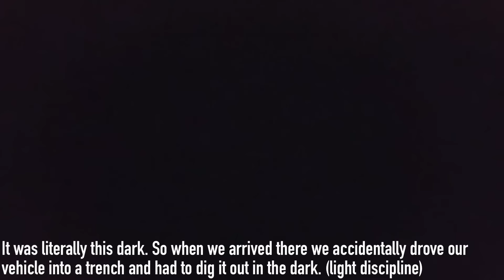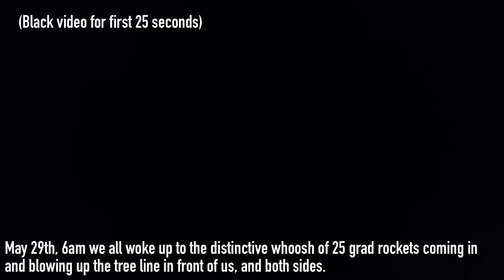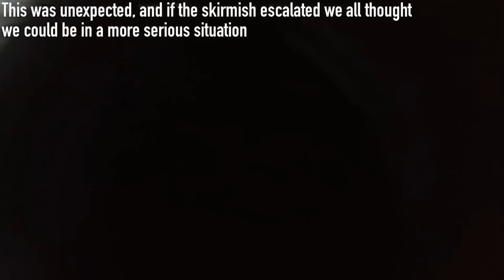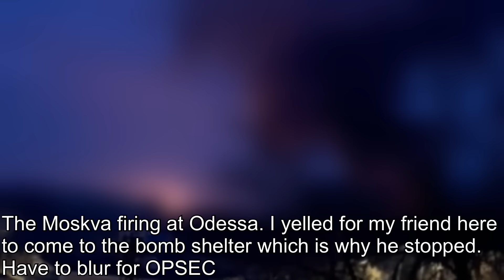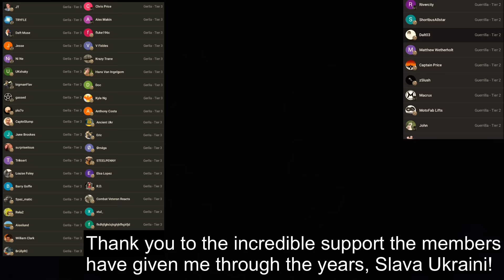My MOST INTENSE Combat GoPro Footage in Ukraine